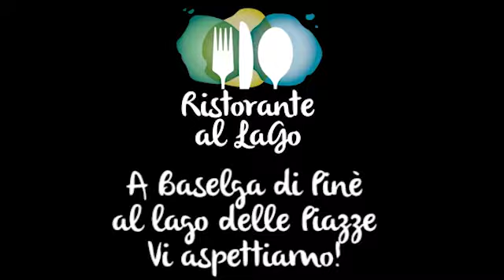TGR Bandiera Blu al Lago delle Piazze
Oltre al Lago delle Piazze, sono stati premiati altri 9 laghi Trentini tra cui il Lago di Serraia e la spiaggia di San Cristoforo.